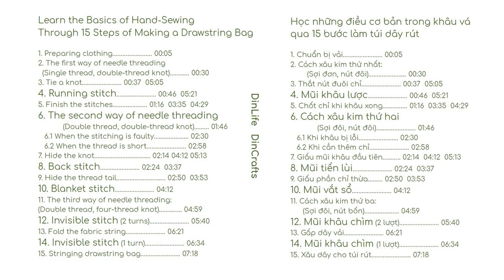15 Basic Techniques Of Hand Sewing In Making A Drawstring Bag | DinLife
Fabric: 60cmx20cm 60cmx2,5cm 60cmx2,5cm
Needle: Number 8
Thread: Normal thread for sewing machine
Hope that this video can help you better understand techniques I have used on DinLife.
And for beginners: You can follow these steps to start learning how to sew. For me, these are all the basics of sewing:

1. Preparing clothing 00:06 (The cloth used in this video is from an old shirt - Cutting size: 60cmx20cm 60cmx2,5cm 60cmx2,5cm)
2. The first way of needle threading
  (Single thread, double-thread knot)…..00:30
3. Tie a knot…..00:37  05:05
4. Running stitch…..00:46  05:21
5. Finish the stitches…..01:16  03:49  04:32
6. The second way of needle threading
   (Double thread, double-thread knot)…..01:46
   6.1 When the stitching is faulty…..02:30
   6.2 When the thread is short…..02:58
7. Hide the knots…..02:14  03:19  04:12 05:13
8. Back stitch…..02:24  03:37
9. Hide the thread tail…..02:50  03:53
10. Blanket stitch…..04:12
11. The third way of needle threading
(Double thread, four-thread knot)…..04:59
12. Invisible stitch (2 turns)…..05:40
13. Fold the fabric string…..06:21
14. Invisible stitch (1 turn)…..06:34
15. Stringing drawstring bag…..07:18

Thanks for Aakash Gandhi with all the musics in this video:
White River
Lifting Dreams